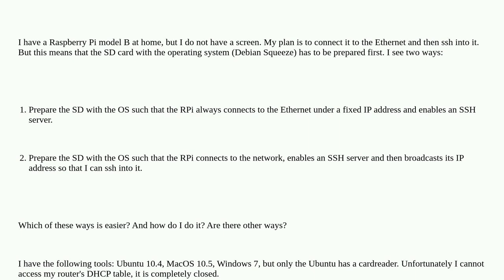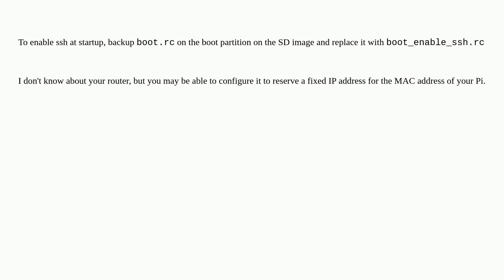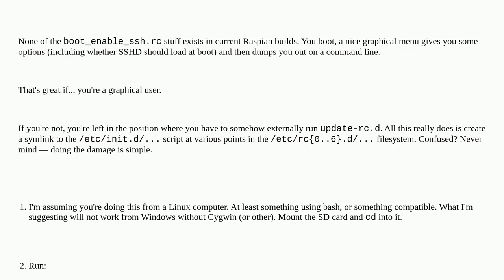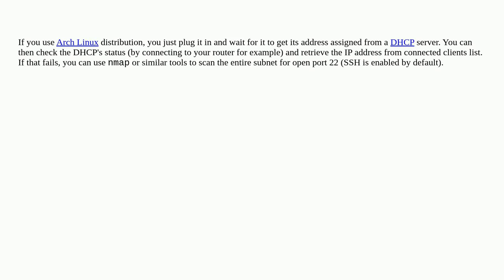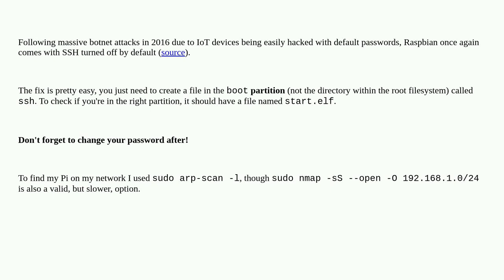Raspberrypi: Prepare for ssh without a screen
Prepare for ssh without a screen

A special thanks goes out to the awesome community

  debian ssh setup networking headless